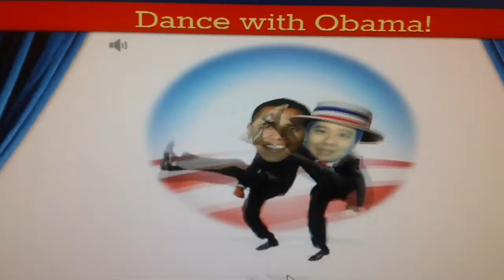MAH00002 Dance with Obama Rey Ty 2012